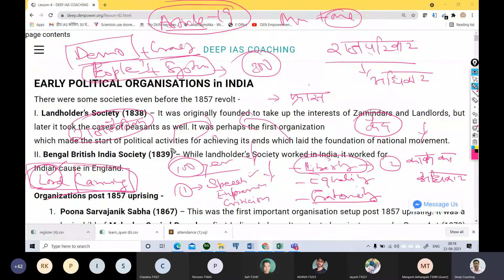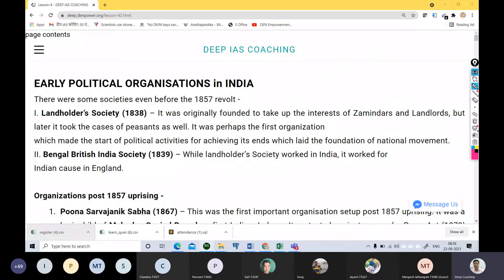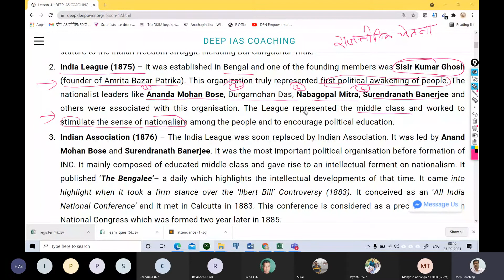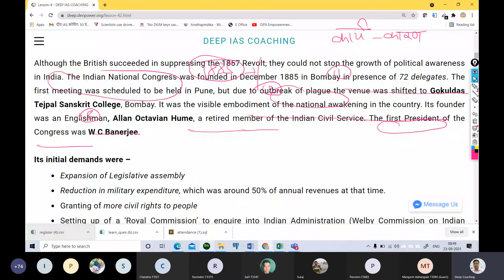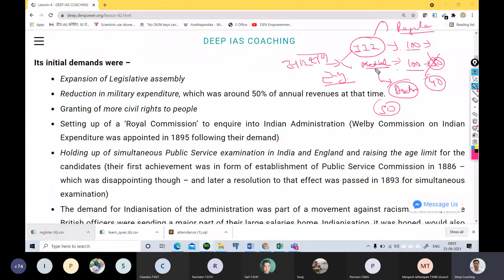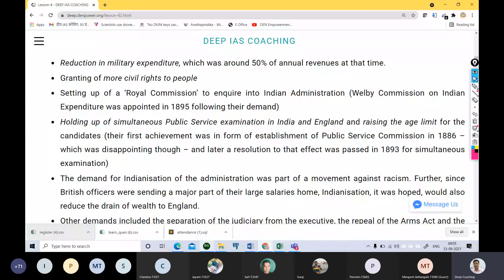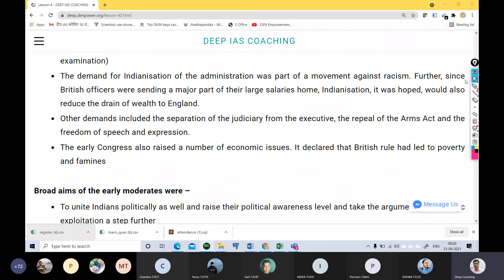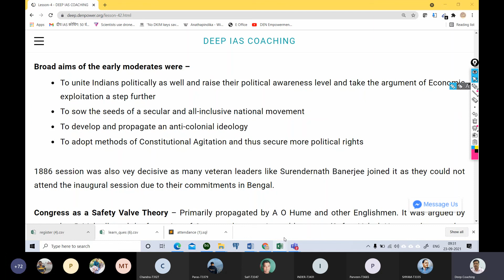Modern India 23-9-21 (Deep IAS Coaching) Dr Praveen